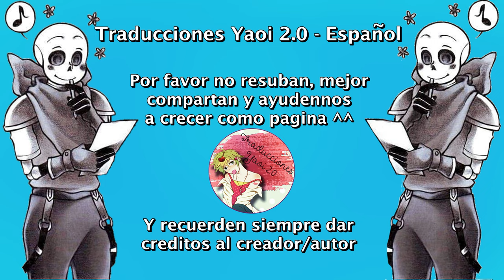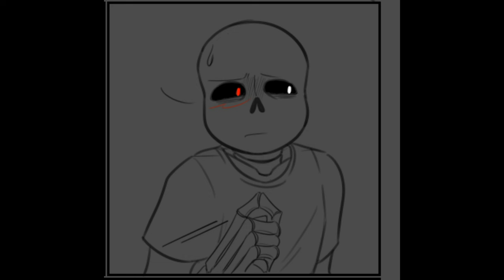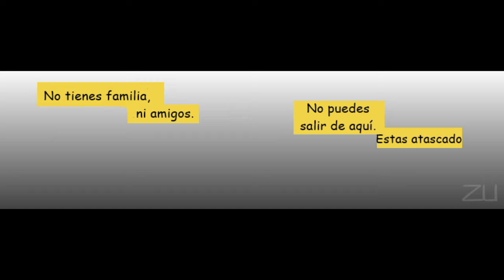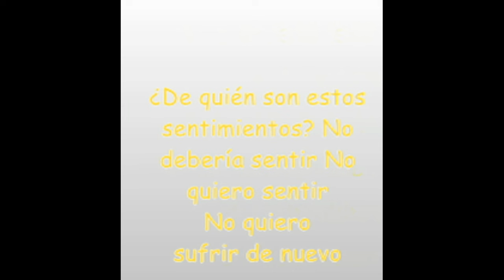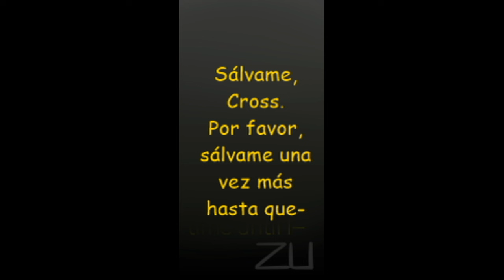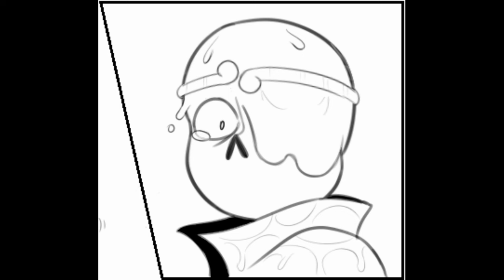El Guardián Caído Parte 3 ❤ Cross x Dream - Cream ❤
Nosotros solo nos encargamos de traducirlo ^^
Música...
Wiguez, Alltair, Josh Levoid - Moon Farewell (Ft. P-One)

Undertale
Underverse
Dreamtale
Sanscest
Nightmare
Guardianes
Sans Stars
CrossSams
DreamSans
DarkDream
DarkSans
ComicSanscest